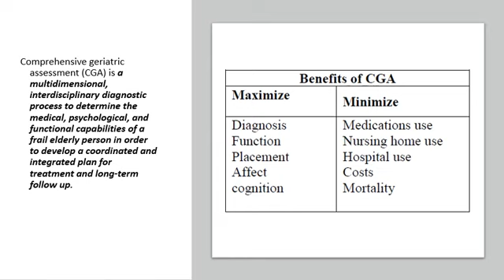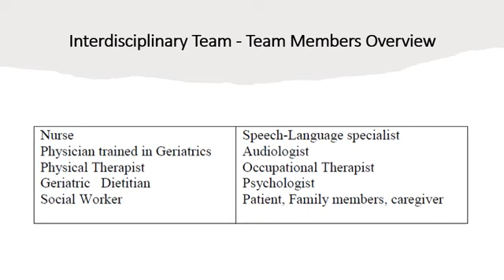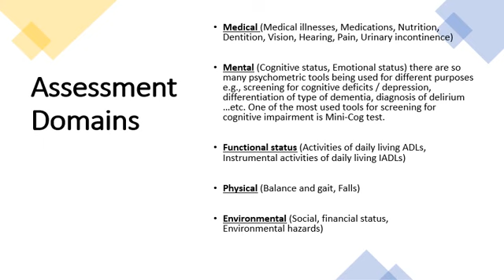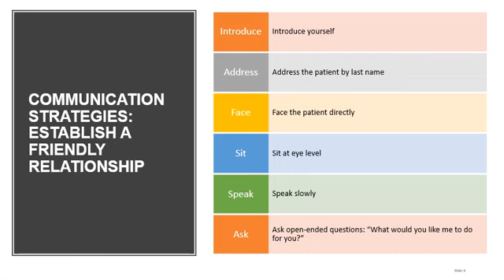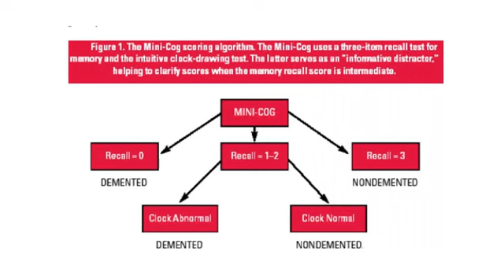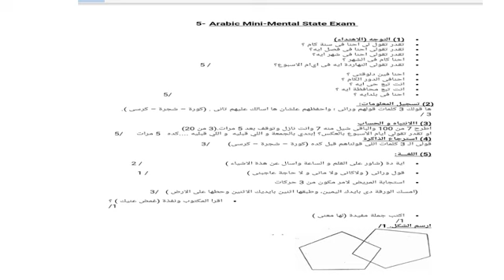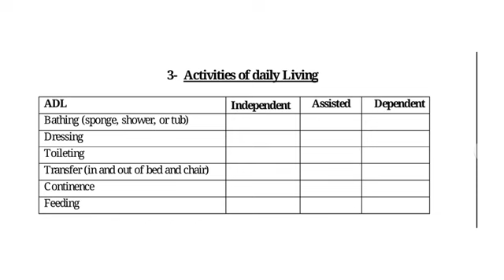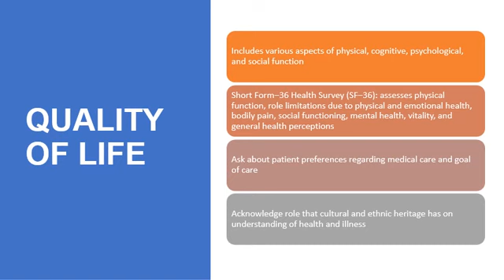L38 FM, Geriatric 2 Comprehensive Geriatric Assessment